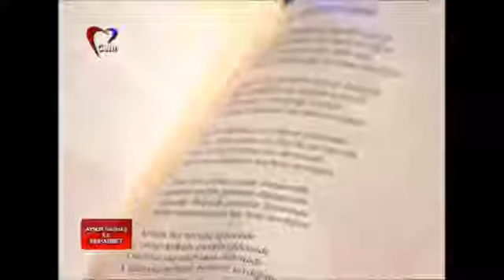Söz: Leyla Salbaş Erdoğan "Bul Beni Sevdiğim"